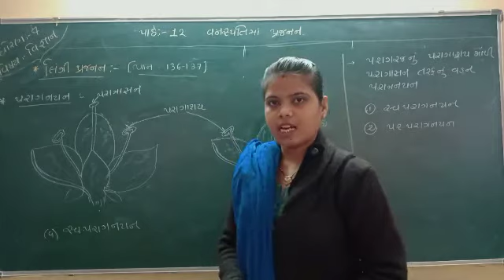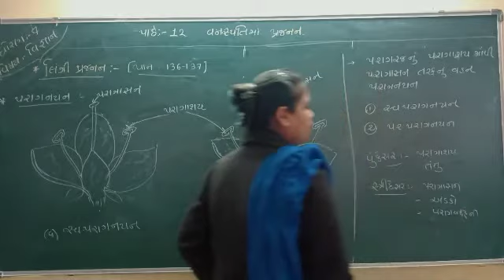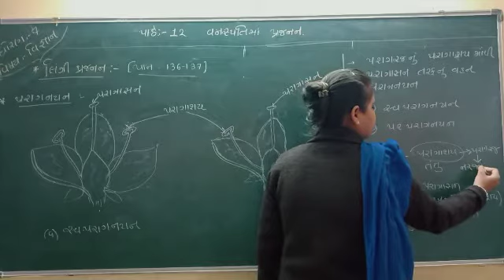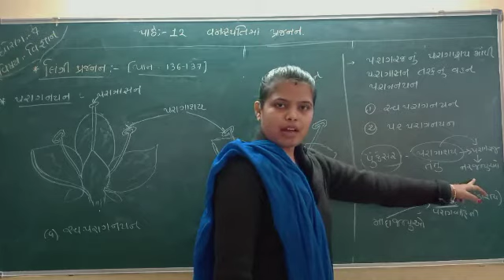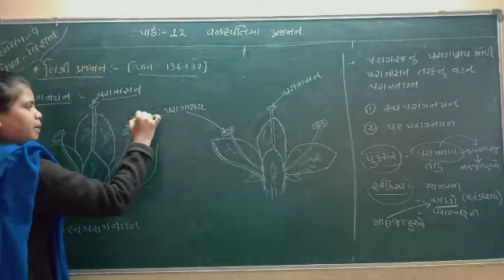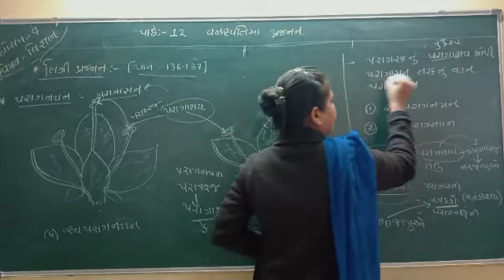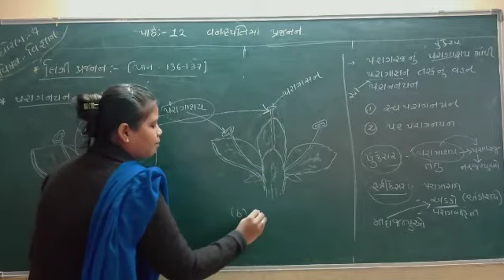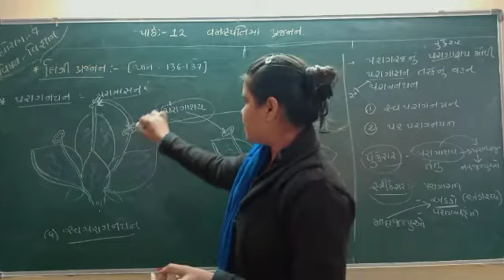ધોરણ- 7 વિજ્ઞાન પાઠ- 12 વનસ્પતિમા પ્રજનન (પરાગનયન , પાન નં 134) ભાગ 8